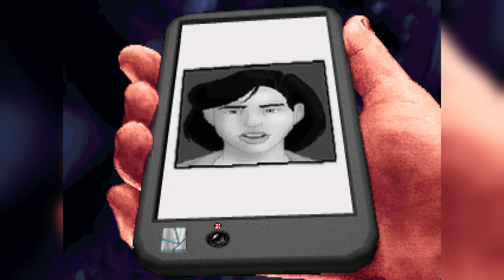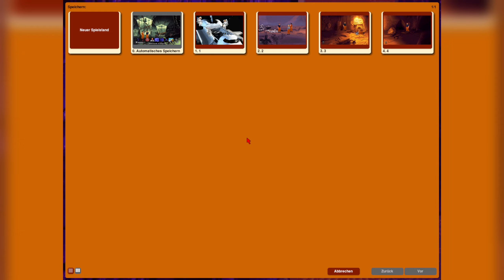04: Sie besiegten gar den Tod 🏜️ THE DIG (Streamaufzeichnung)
04: Sie besiegten gar den Tod 🏜️ THE DIG (Streamaufzeichnung)

► Microsoft: ...
► Origin: ...
► Web: ...

Beschreibung
Ein Weltraumabenteuer in Zusammenarbeit mit dem Regisseur Steven Spielberg

Ein riesiger Asteroid rast auf die Erde zu und nur der NASA-Experte Boston Low kann ihn aufhalten. Hilfe bekommt er von der Journalistin Maggie Robbins und dem Geologen Ludger Brink. Nachdem die Flugbahn des Asteroiden von der Erde gelenkt worden konnte, macht sich das Trio auf, die Oberfläche des mysteriösen Flugobjekts genauer zu erkunden. Dabei entdecken sie, dass es sich eigentlich nicht um einen Gesteinsbrocken, sondern ein getarntes Raumschiff handelt, dass sie daraufhin quer durch die Galaxie auf einen fremden Planeten befördert...

Mit der einzigartigen Verbindung der kreativen Superhirne von LucasArts und Steven Spielberg, entstand hier ein einmaliges Abenteuer, das jeder Adventure-Fan gespielt haben muss.
Fast 200 Schauplätze und Hunderte verschiedener Puzzles
Mit den Spezialeffekten von Industrial Light & Magic
Dialoge vom preisgekrönten Autor Orson Scott Card